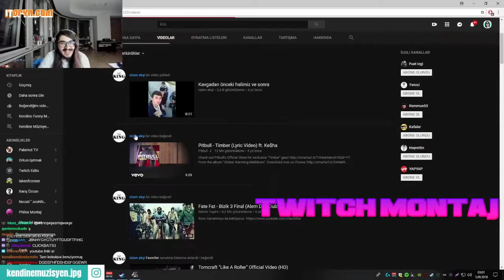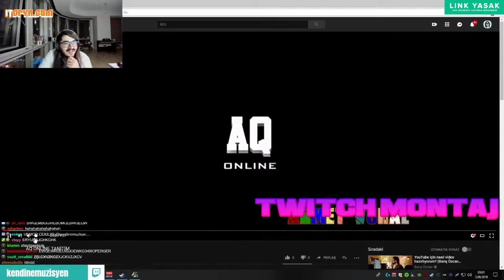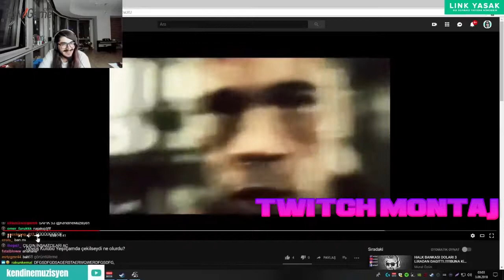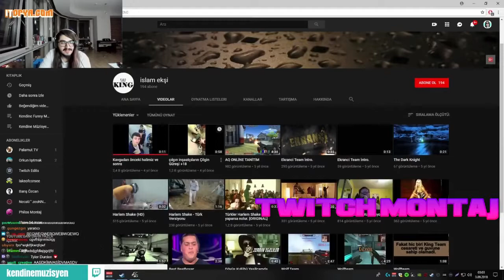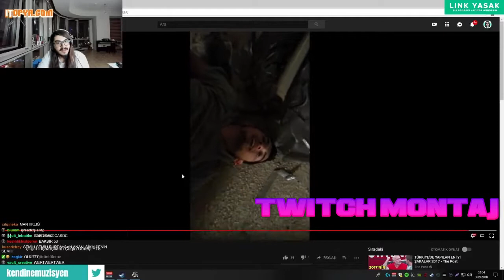Kendine Müzisyen Rammus53'ü İfşalıyor (efso resimler)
📫 Yayıncı kanal bilgileri;